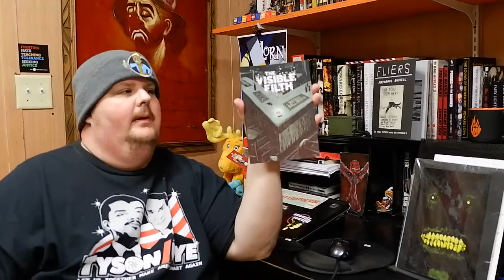THE VISIBLE FILTH, by Nathan Ballingrud - Book Review